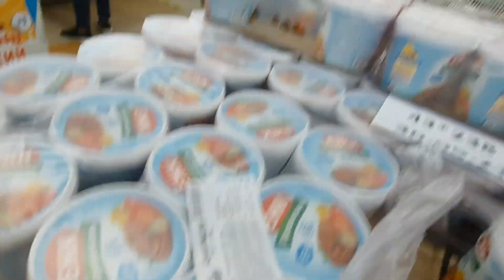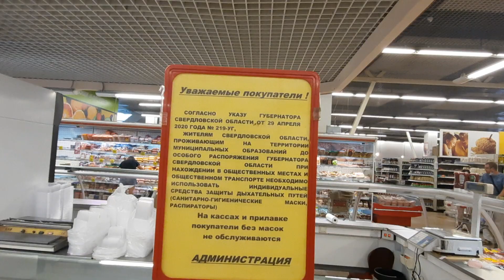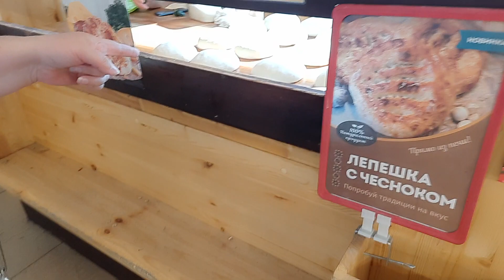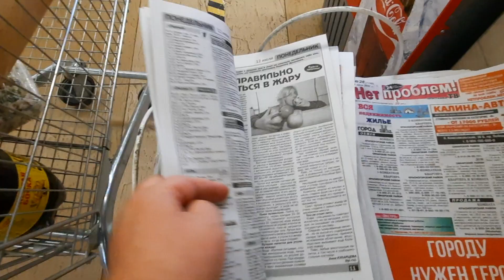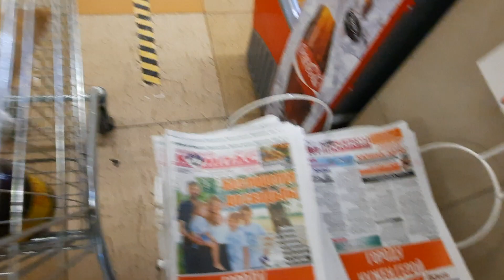КОГДА я НАЧНУ ГОТОВИТЬ?😇НИКОГДА😝ВЫБОР ЕДЫ это ЦЕЛОЕ ИСКУССТВО💥